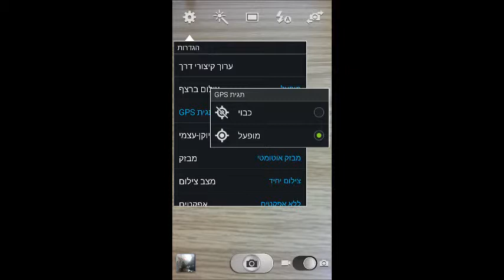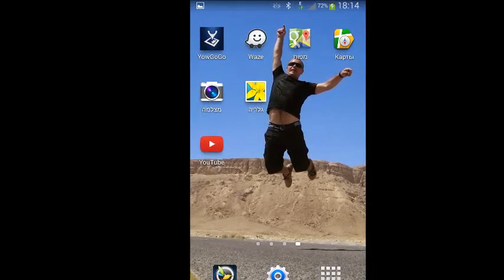הפעלת שירותי מיקום | Samsung Galaxy S3 GT I9300 | תגית GPS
Канал YowGoGo - путешествие по Израилю вместе.
Скачиваем фотографии с сайта для путешествия по Израилю.

Waze - YowGoGo ( קבוצה | группа | group )
Skype - YowGoGo